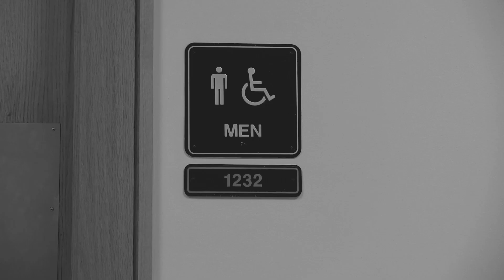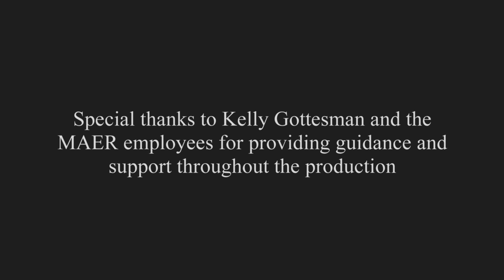Homework Fiasco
It's finals week and Emma Reed has procrastinated her paper until the night before it was due. What happens when it mysteriously goes missing after a valiant effort of trying to complete it? Detective Aaron Cooper is on the case.

Shot with the XA10 Canon, Canon T2i and the Canon Powershot SX50
Edited with Avid Media Composer